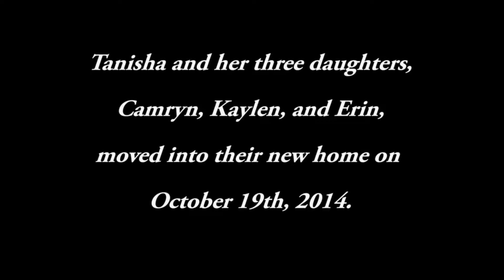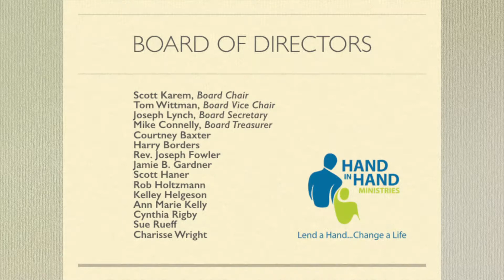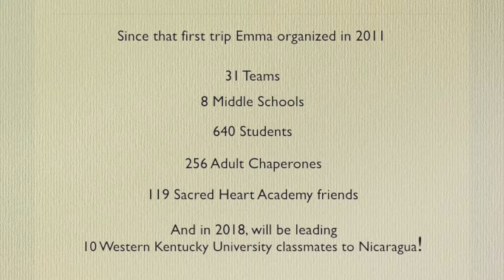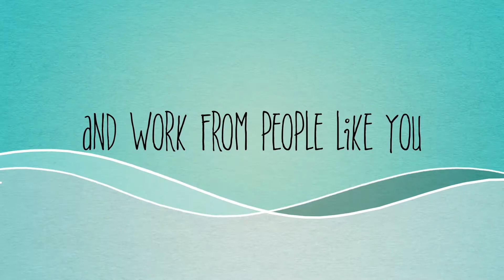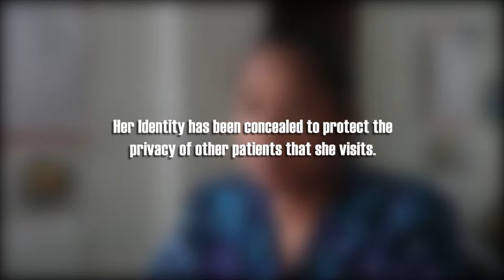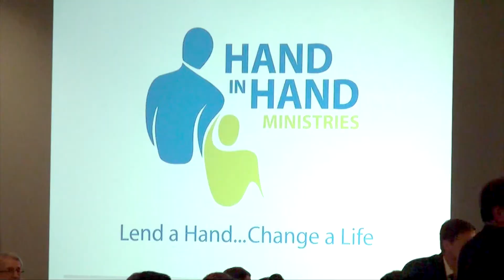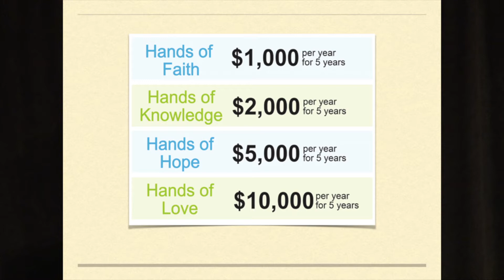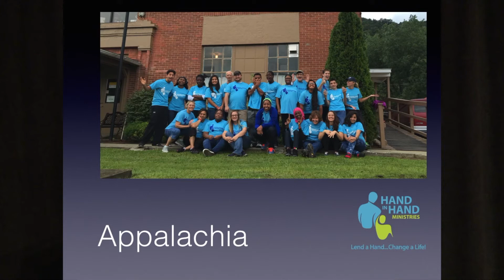The Ripple Effect - Hand in Hand Legacy Breakfast 2017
CEO Marla Cautilli shared stories about how just one person can make an enormous difference and how the "ripple effect" spreads the message far beyond that one person. Idalio from Nicaragua and Charisse from Louisville shared their stories of how Hand in Hand is changing lives in Louisville, Appalachia, Belize and Nicaragua.